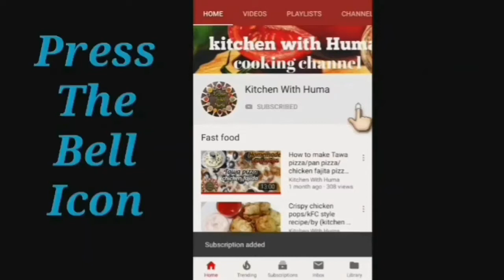Tasty Spaghetti Recipe || Chicken & vegetable Spaghetti ||By Kitchen With Huma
Very Delicious and Tasty Spaghetti recipe, with Chicken & vegetable, quick and easy recipe with perfect easy method.Must try.